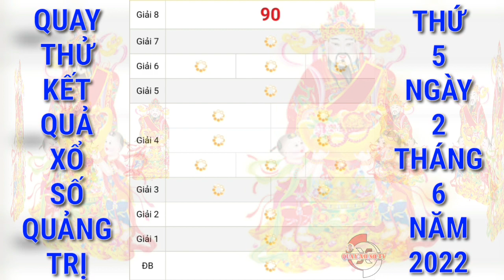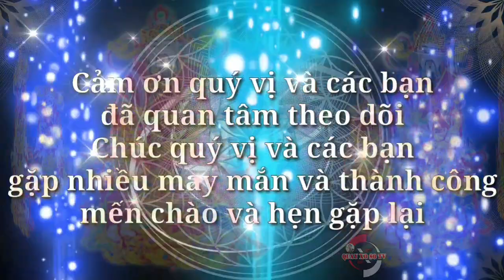Quay Thử Xổ Số Quảng Trị Hôm Nay Ngày 2/6/2022 | Quay Thử XSQT | Xs Quảng Trị | QUAY XO SO TV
Cảm ơn quý vị và các bạn đã luôn quan tâm theo dõi và ủng hộ kênh, chúc quý vị và các bạn luôn mạnh khỏe, hạnh phúc bình an và may mắn, QUAY XO SO TV rất mong tiếp tục nhận được sự quan tâm của quý vị và các bạn bằng cách chia sẻ, nhấn like, đăng ký và nhấn chuông ngay bên cạnh, cảm ơn quý vị và các bạn. QUAY XO SO TV sẽ quay thử kết quả xổ số ba miền Bắc, Trung, Nam và các đài của các tỉnh miền Trung và Miền Nam hằng ngày từ thứ 2 đến chủ nhật hàng tuần. Quay thử kết quả xổ số Quảng Trị hôm nay chúc quý vị và các bạn gặp nhiều may mắn.